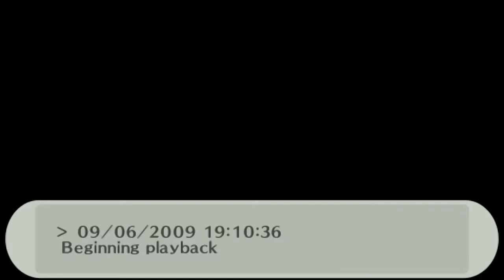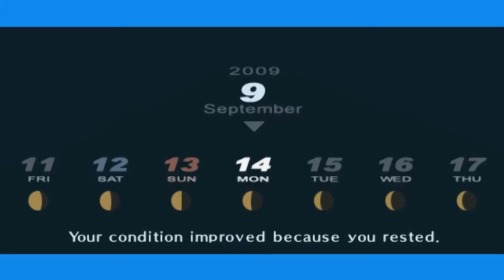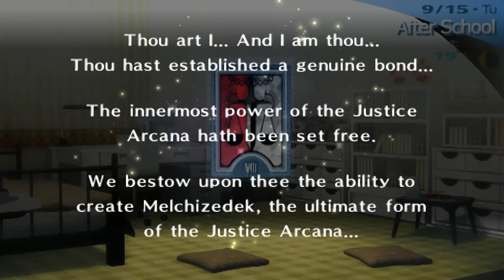Persona 3 P - 111 [9/13 - 9/15] Rec Shinji's cooking magazine, Priestess 06, Justice 10, Walk Shinji